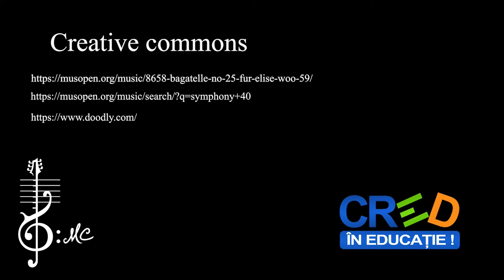Tonalitatea muzicală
Resursa poate fi folosită de profesori în activitatea de învățare corespunzătoare unității “Elemente de limbaj muzical. Melodia”, clasa a VI-a.
Materialul presupune:
- cunoașterea treptelor unei game majore / minore
- diferențierea sonorității gamelor minore și majore
- cunoașterea poziției notelor muzicale (Gama Do Major) și a denumirii clapelor pianului
Modul de valorificare a resursei educaționale propuse:
 resursa poate fi folosită în etapa de introducere a unității
Structura gamelor majore și minore
Timpul alocat activității care utilizează resursa:
 vizualizarea videolului durează 7 minute.
 Cadrul didactic poate opri derularea filmului pentru a insista pe elementele explicate.